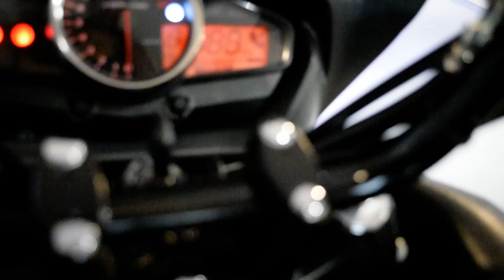2015 Suzuki GW250F | Used motorcycle for sale at Monster Powersports, Wauconda, IL